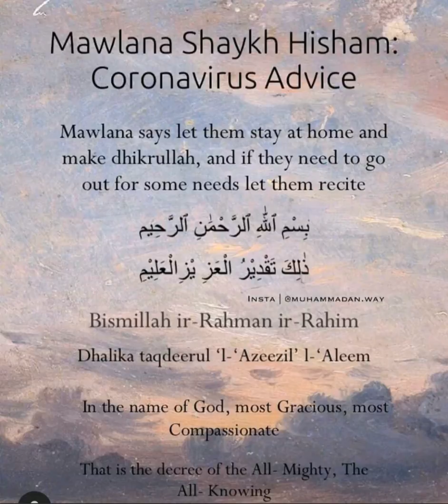Corona Virus Advice, Mawlana Shaykh Muhammad Hisham